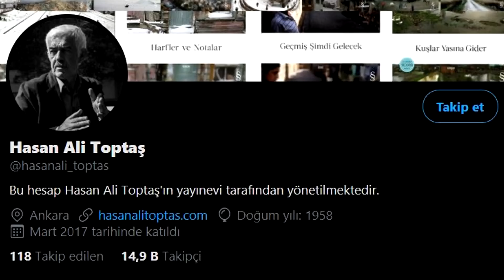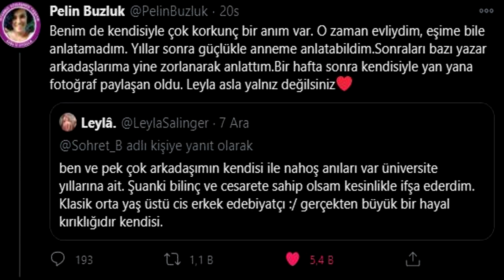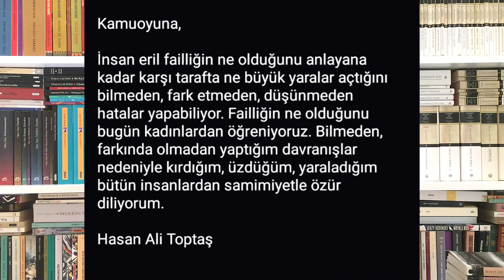Hasan Ali Toptaş Yöneltilen Suçlamaları Kabul Etti Mi?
Gölgesizler, Heba, Kuşlar Yasına Gider ya da Harfler ve Notalar kitaplarıyla tanıdığımız Hasan Ali Toptaş kendisine yöneltilen suçlamaları kendi yayınevi hesabından tweet atarak kabul etti. Siz bu konuda ne düşünüyorsunuz? Bu tür yazarların kitaplarını okumaya devam etmeli miyiz yoksa hiç okumamalı mıyız?

Kanalıma destek olmak, nitelikli kitap önerileriyle birlikte size özel ekstra videolara ulaşmak ya da kitap okuma grubuma katılmak ister misiniz? KATIL BUTONUNA TIKLAYIN